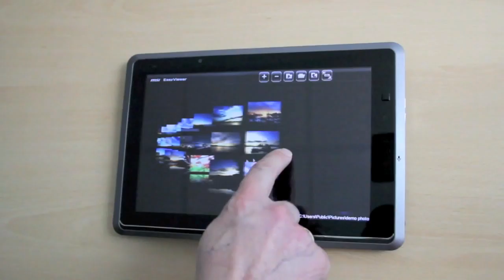Max Payne auf dem neuen iPad